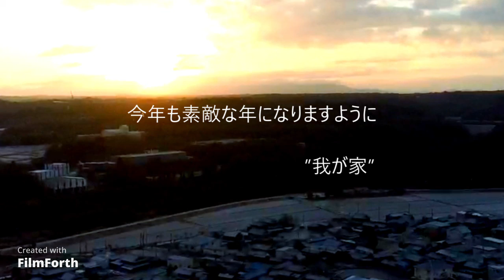2022あけましておめでとうございます ”我が家”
2020コウノトリ舞来る村より
農薬や化学肥料を使わず栽培　米　麦